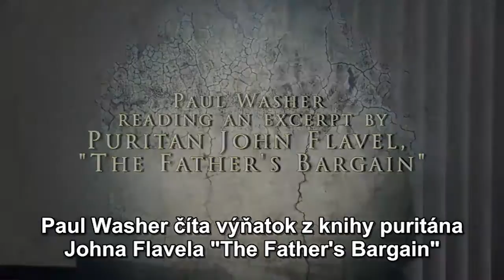Bezpodmienečná Kristova láska - Paul Washer (Slovak)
Božia láska voči pravému Kresťanovi je bezpodmienečná, a žiadna ľudská bytosť nemôže úplne pochopiť túto úžasnú lásku, ktorú Kristus zaistil na kríži.